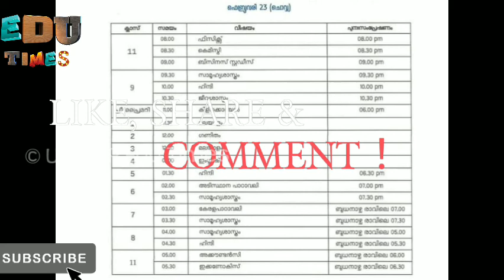23/2/2021 Online class timetable | 23/2/2021 kite victers channel timetable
23/2/2021 Online class timetable | 23/2/2021 timetable | 23/2/2021 kite victers channel timetable

Music Credits

Queries Solved

1.victers Channel monday time table
2.victers time table
3.wednesday 18
4.february 18
5.18/2/2021
6.victers class
7.kite victers today timetable
8.victers channel tomorow timetable
9.february
10.wednesday timetable
11.victers channel today timetable
12.kite victers
13.victers timetable
14.kite victers today
15.kite victers timetable tomorrow
16.kite victers channel timetable
17.kite victers timetable